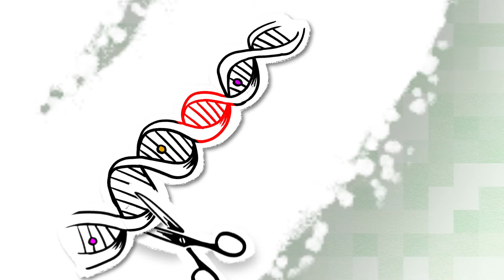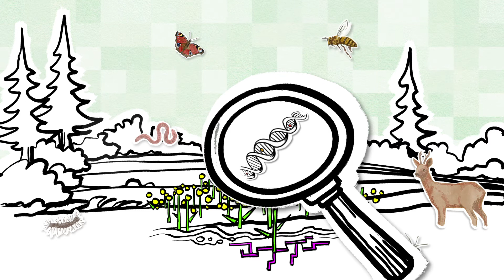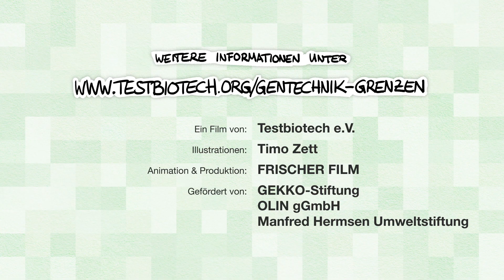WAS IST GENTECHNIK? (3) Neue Gentechnik: Genome Editing, CRISPR etc.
In unserer Serie "Was ist Gentechnik" erklären wir die Unterschiede zwischen konventioneller Züchtung (1), klassischer Gentechnik (2) und neuer Gentechnik (Genome Editing) (3).